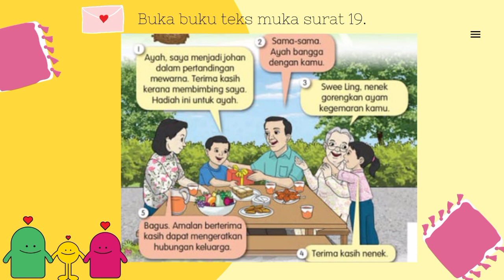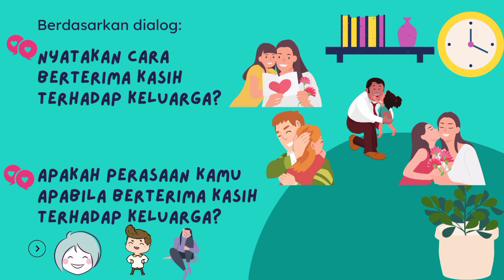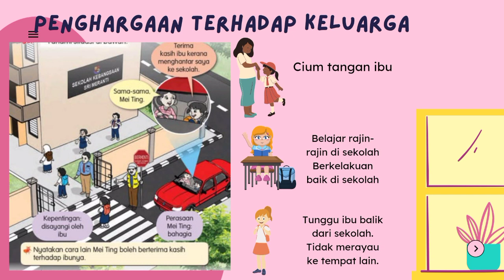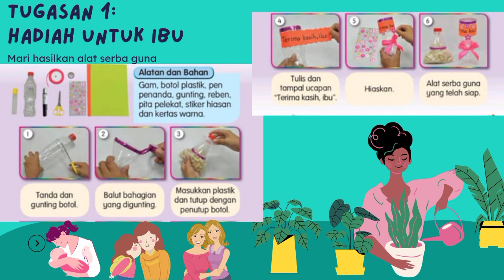PENDIDIKAN MORAL TAHUN 2 UNIT 4 : TERIMA KASIH,KELUARGAKU